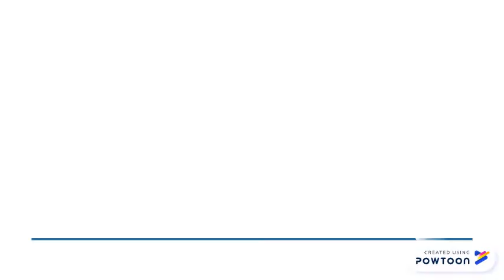Circus Acts - Energy Entertainment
Circus shows and performances.
Interactive circus roving acts and fully choreographed main stage shows performed by professional circus artists Australia wide.